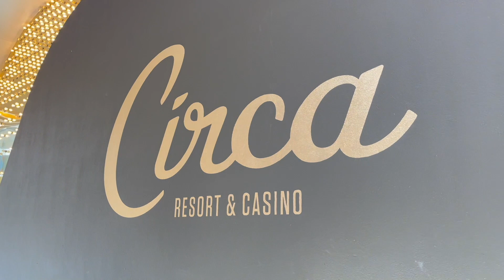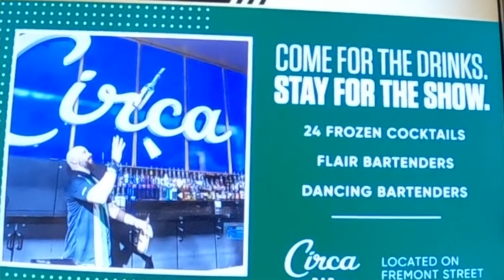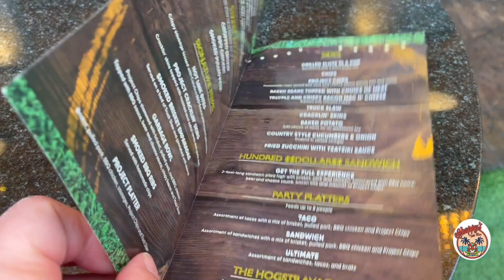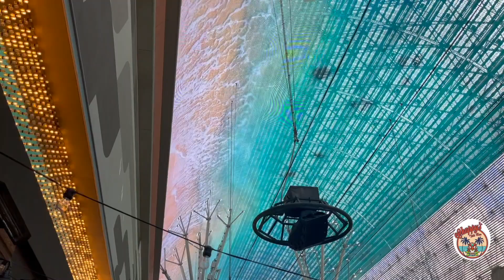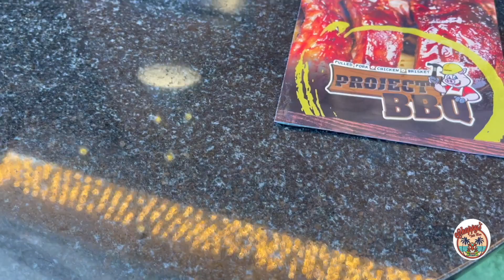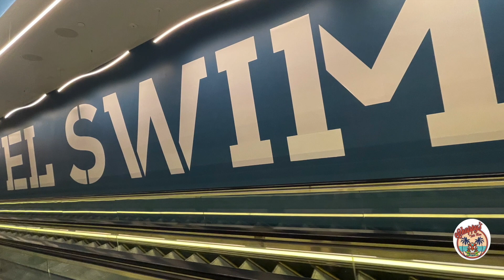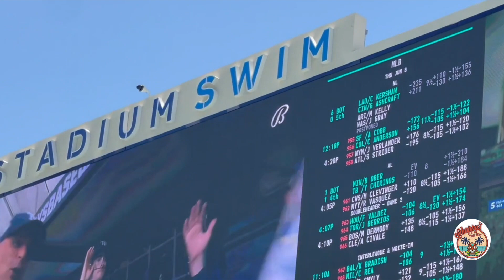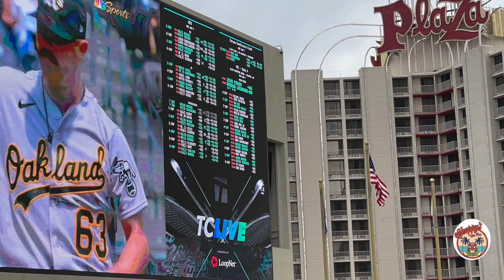Circa Resort & Casino Las Vegas Part 4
Circa Resort & Casino is a hotel and casino in downtown Las Vegas, Nevada, on the Fremont Street Experience. Circa has a two-story casino, a three-story sportsbook, 777 hotel rooms, five restaurants, and a six-tiered swimming pool area.
At Project BBQ Chef Rex Bernales’ Project BBQ is the Fremont Street Experiences’ only permanent food truck and its first Carolina barbecue joint. Relax in the “front yard” while you feast on freshly smoked backyard BBQ, including the signature Garbage Bowl – handmade potato chips smothered in smoked meats, coleslaw, bacon and a trio of Carolina BBQ, beer and cheese sauces.
Project bbq Chef Rex Bernales serves mouth-watering pulled brisket, pork and chicken - including tacos and empanadas - and ups the ante with his two-foot long $100 Sandwich and Hogstravaganza platter, featuring a full barbecued pig delivered with signature Vegas fanfare. Situated on Circa's exterior, Project BBQ spills out onto the Fremont Street Experience with a built-in "backyard" for communal gathering. Guests can dine as they enjoy spectacular light shows from Viva Vision overhead and live music from surrounding concert stages.
Opening its doors in 2020, Circa is the newest hotel and casino to hit downtown Las Vegas! It was built from the ground up where the former Las Vegas Club stood, on the west end of Fremont Street Experience. As its name may suggest, this stunning resort pays tribute to Vegas’ iconic decades of the past — as well as all the latest debaucherous details we’ve come to expect from Sin City. If you haven’t been to Circa Resort & Casino yet, you’re missing out on a legend in the making! Here are some things we love about Circa Las Vegas and why you need to add this downtown destination to your must-do Vegas list.
Stadium Swim (the pool) The reason so many people flock to Circa is Stadium Swim, the resort’s epic pool area. It’s so much more than just a swimming pool! For a genuine only-in-Vegas experience, Stadium Swim offers: Six separate swimming pools built on tiered stadium-like levels 40-foot, high-definition screen to view games and other sporting events A plush lounge area with day beds, lounge chairs and private cabanas Several swim-up bars and gaming tables Live DJs and entertainment Over 100 dedicated staff members Capacity for 4,000 Whether you want to catch the game as you wade in the cool, sparkling water or are soaking up the Las Vegas sun with your crew before hitting the town, Stadium Swim is something you don’t want to miss.
The Legacy Club. if you’re looking for an excellent rooftop cocktail bar with a view, Legacy Club has the competition beat. This sleek bar is perched high above downtown Las Vegas on Circa’s 60th floor and boasts stunning panoramic views of Sin City you won’t find anywhere on the Strip. Inspired by vintage icons of the city’s past, Legacy Club is the perfect place to sit back, relax and raise a glass to Las Vegas. Enjoy a chilled craft cocktail as you take in the views. Also, don’t forget to get a picture with the 500 real gold bars on display — complete with a real-time value ticker!.
If you’re a foodie, get ready to have your socks knocked off by the array of dining options available at Circa! From upscale steak and wine to more casual eating, head to Circa for some of the best food in downtown Las Vegas. The most popular restaurants include: Barry’s Downtown Prime – High-end steakhouse for classic dishes and craft cocktails 8 East – Mouthwatering Asian-inspired fusion dishes to satisfy any craving Project BBQ – The only permanent food truck in Las Vegas serving the best pulled pork, chicken and brisket Victory Burger – Grab a quick bite with a menu featuring mouthwatering burgers and sides
Another reason we love Circa is the hotel room amenities. Every room in their hotel offers exclusive perks and luxury touches that will keep you coming back again and again. Some standard amenities available in all rooms include: Mini refrigerator Dual vanities Hair dryer Tablet technology In-room safe Clothing steamer Walk-in shower with bench Ultra-comfortable Serta mattress
This episode I have ribs at Project BBQ and hang out to watch sports at Stadium Swim.